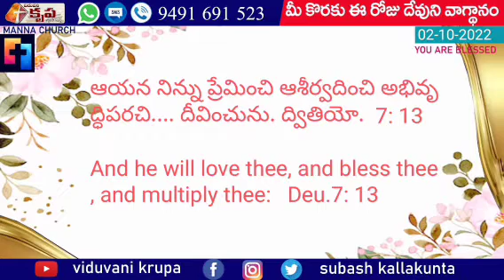Daily Promise - అనుదిన వాగ్ధానం || ‎@VIDUVANI KRUPA || Ps. K.S.C.Bose || Manna Church - Vbh, TNL